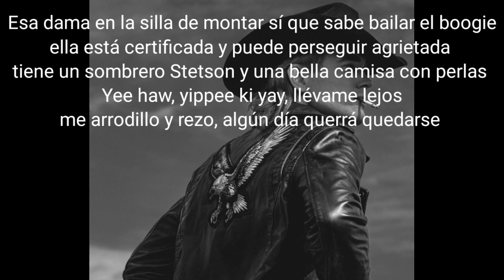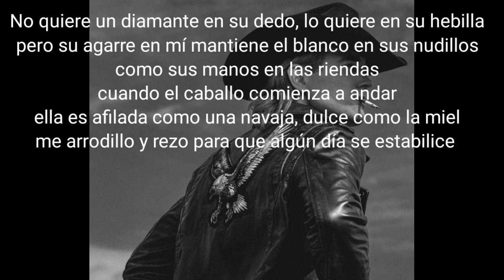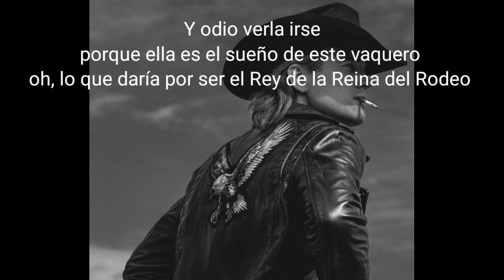Jade Eagleson - Rodeo Queen. Traducido al español.